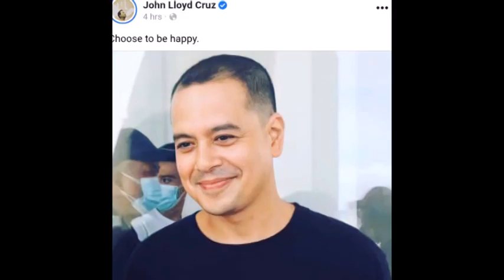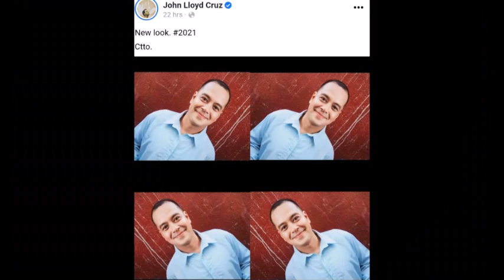JOHN LLOYD CRUZ NA INSECURE KAY DEREK RAMSEY KAYA NAGPAGUPIT NA ANONG SEY NI ELLEN